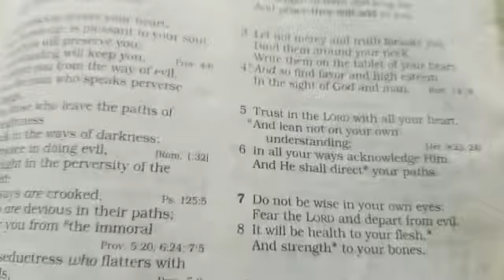Morning Motivation 10.5.20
Proverbs 3:7
Fear The Lord